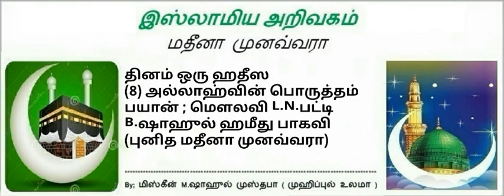8) அல்லாஹ்வின் பொருத்தம்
தினம் ஒரு ஹதீஸ
பயான் ; மௌலவி L.N.பட்டி
B.ஷாஹுல் ஹமீது பாகவி
(புனித மதீனா முனவ்வரா)
தலைப்பு ; அல்லாஹ்வின் பொருத்தம்